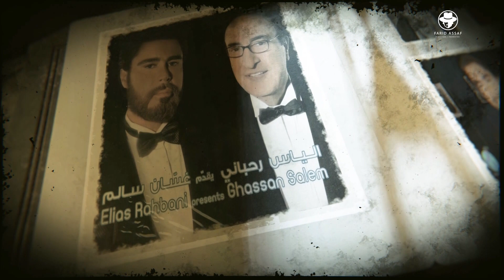على الماني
اغنبة  " على الماني"
من حفل تكريم الياس الرحباني في كازينو لبنان  2024
إخراج فريد عساف
غناء غسان سالم
كلمات غسان سالم
وتوزيع جاد الرحباني
إنتاج RED PEPPER LEBANON (FARID ASSAF)2024

كلمات والحان الياس الرحباني
توزيع جاد الرحباني